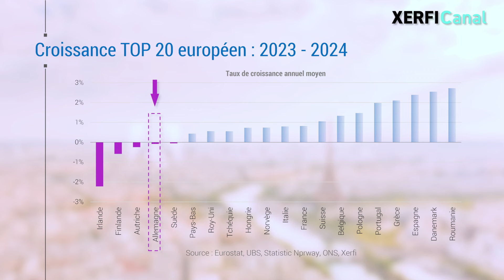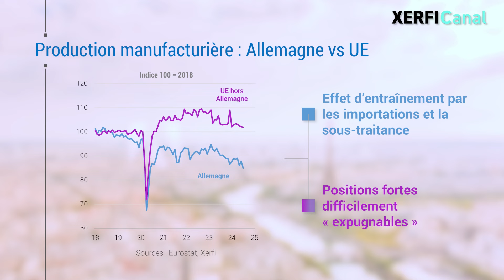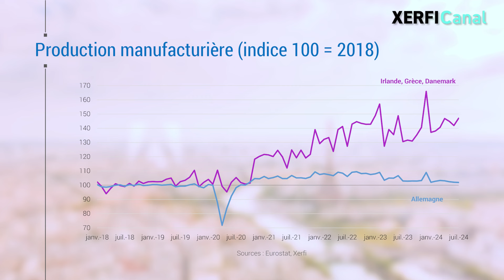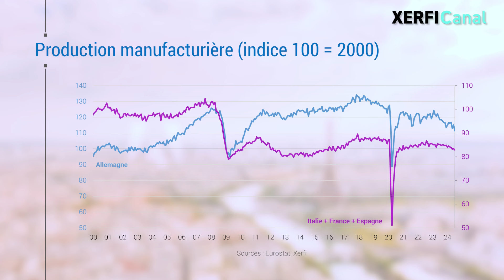L'impact des déboires de l'Allemagne sur le reste de l'Europe [Alexandre Mirlicourtois]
Les déboires industriels allemands font-ils le bonheur de ses partenaires européens ? C’est ce que pourrait suggérer la hiérarchie des croissances en Europe, où, une fois n’est pas coutume, l’Allemagne est surclassée par l’écrasante majorité des autres économies, notamment du Sud. Si cette hypothèse est vraie, encore faut-il être capable d’en expliquer les mécanismes. Avec l’Allemagne, tout part de l’industrie. Depuis la fin des années 2000, le pays a toujours été perçu comme un géant industriel dont la domination étouffait les marges et les volumes des pays périphériques. Et si l’on compare aujourd’hui la dynamique de la production manufacturière de l’Allemagne à celle du reste de l’UE, tout laisse penser que la dégringolade allemande a créé un appel d’air pour le reste de l’Europe. Mais comment est-ce possible ? [...]